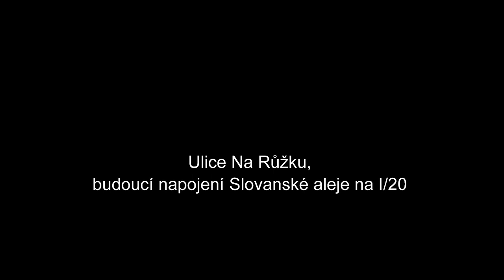Plzeň 2019 - ulice Na Růžku, budoucí napojení Slovanské aleje na I/20